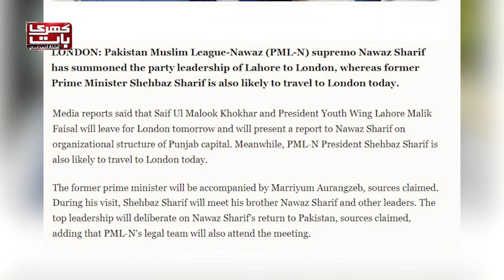Nawaz Sharif Important Meeting in London | Inside Story | Iftikhar Ahmad vlog